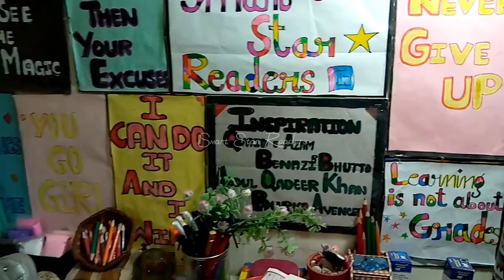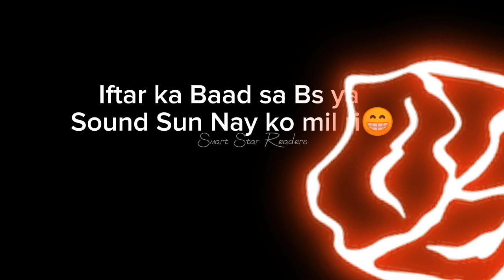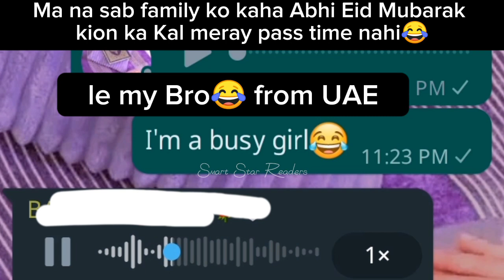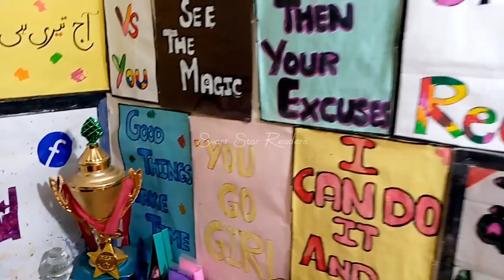Chand 🌙Raat Mubarak ho#chandraat2023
Asslamualikum
Smart Star Readers
I'm you mentor
Manahil urf Burka
and I really hope you all are doing gd
Eid Mubarak ho
Eid ul Fitr
Spread kindness on this sweet eid
Eat Sweets and Say Sweet